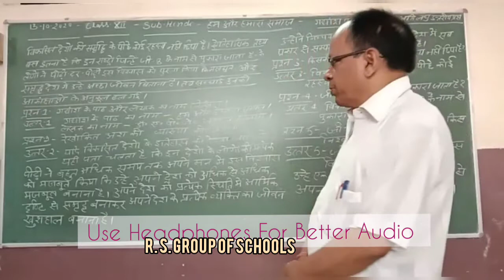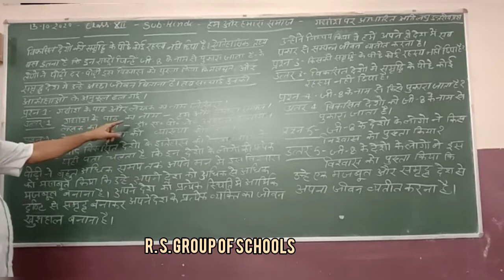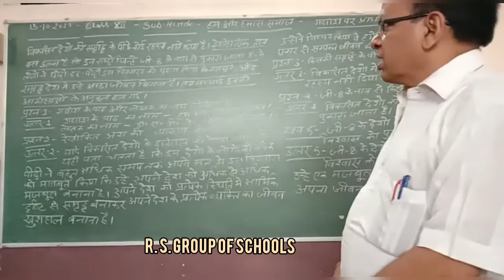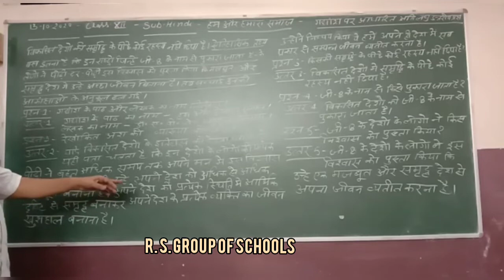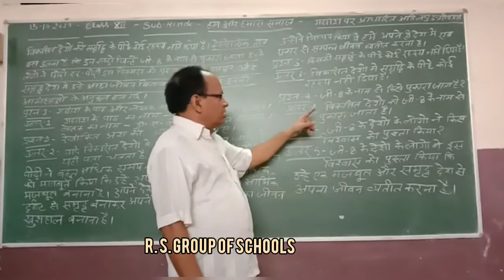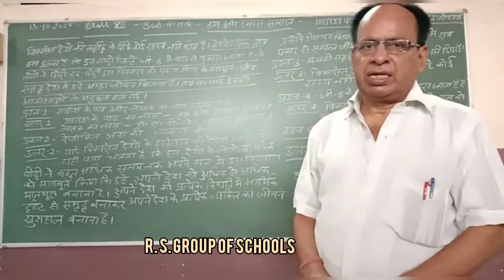Class 12th Hindi Lit. Topic : हम और हमारा समाज [13TH Oct] ~©R.S GROUP OF SCHOOLS